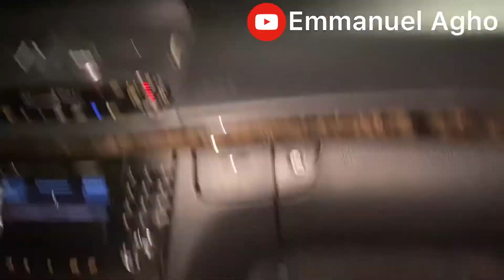Driving through Duisburg Ruhrort by night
Ruhrort by night